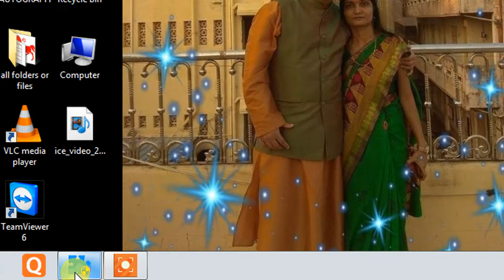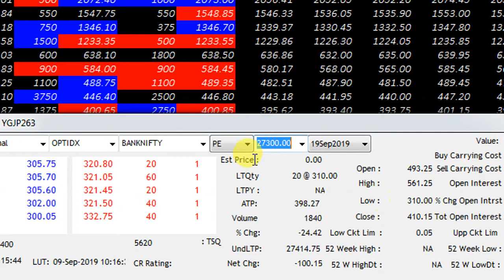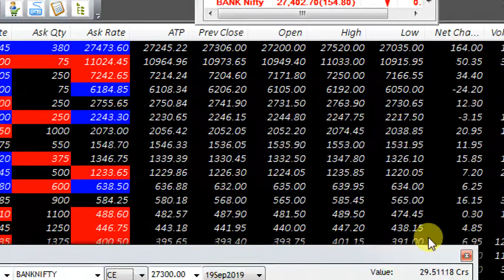UPDATE AT 10 12 AM